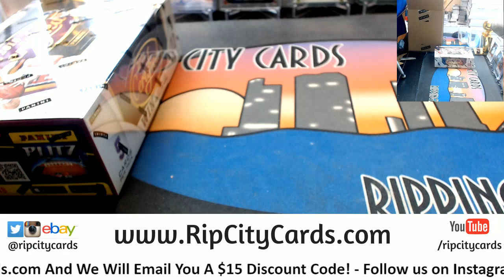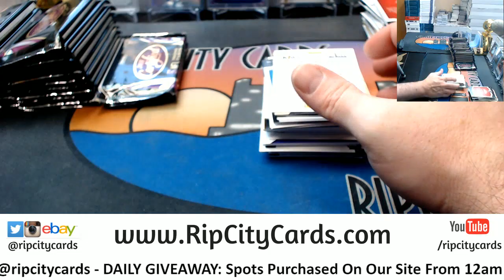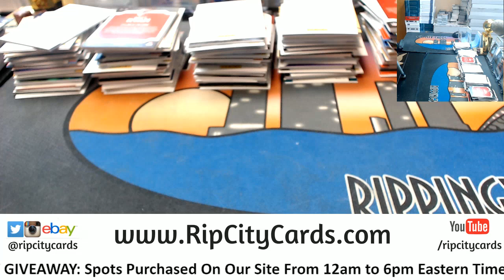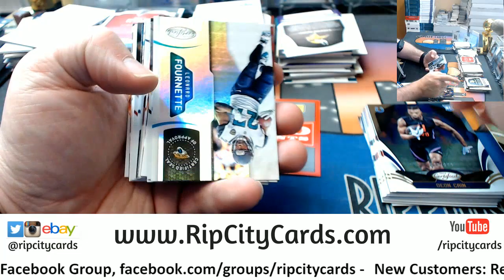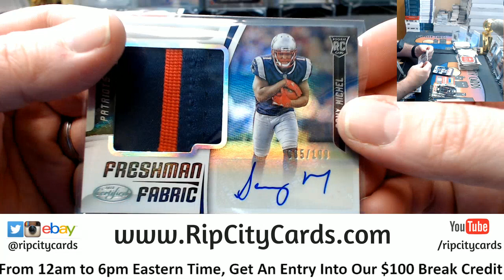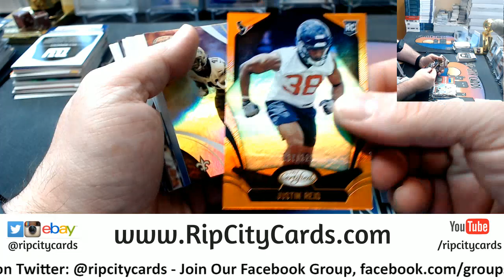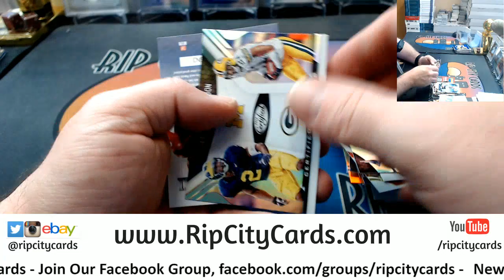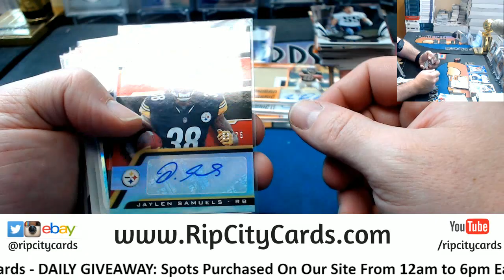2018 Certified Football 6 Box #3 EBAY